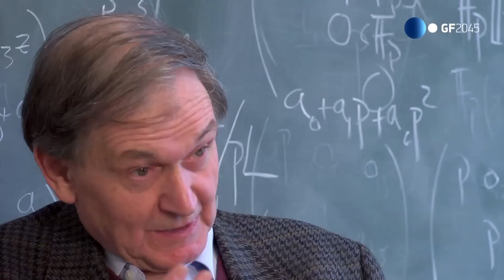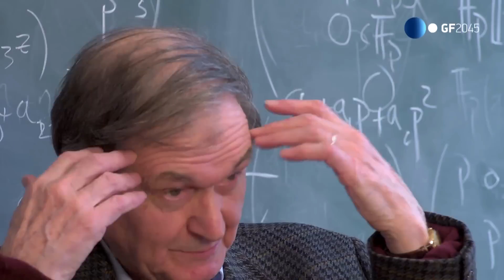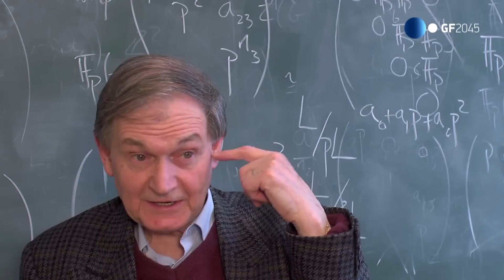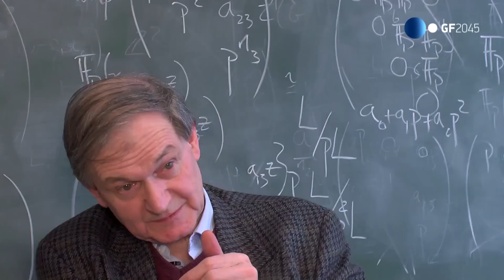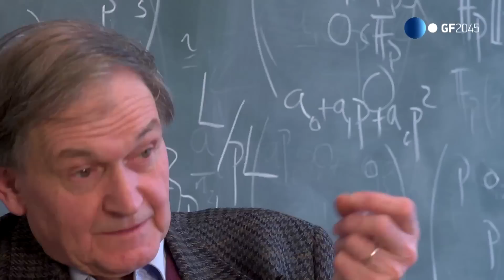Sir Roger Penrose — The quantum nature of consciousness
Sir Roger Penrose. Quantum Consciousness Theorist — Co-creator of the Orch OR model of the quantum nature of consciousness and memory.

Knighted in 1994 for his contributions to science, Sir Roger Penrose OM FRS, is an English mathematical physicist, mathematician and philosopher.

The extraordinary scope of his work ranges from quantum physics and theories of human consciousness to relativity theory and observations on the structure of the universe. Penrose is internationally renowned for his scientific work in mathematical physics, in particular for his contributions to general relativity and cosmology. His primary interest is in a field of geometry called tesselation, the covering of surfaces with tiles of different shapes.

Among numerous prizes and awards, he received the 1988 Wolf Prize for physics, which he shared with Stephen Hawking for their contribution to our understanding of the universe.

He is the Emeritus Rouse Ball Professor of Mathematics at the Mathematical Institute of the University of Oxford, as well as an Emeritus Fellow of Wadham College.

"There is a current view that consciousness is something which arises from some complicated computation. So we have our computers, and people think that because they can do things amazingly fast, and they can calculate very quickly, and they can play chess extremely well, that they are superior to us even, and it is only some complicated aspect of this computational activity that somehow consciousness arises from that. Now my view is quite different from this. I think there is a lot of computational activity going on in the brain, but this is basically unconscious. So consciousness seems to me to be something quite different."